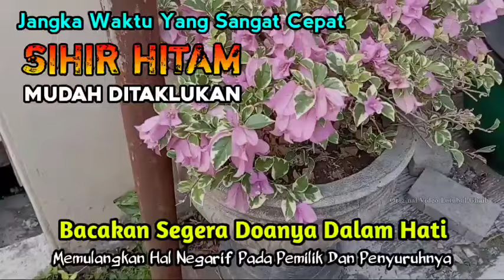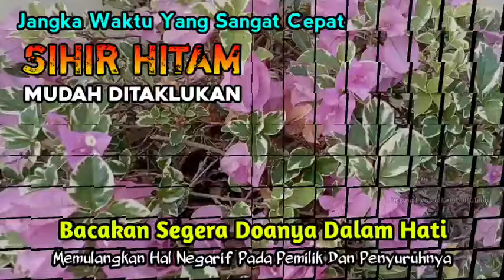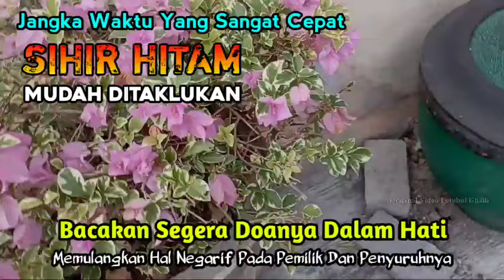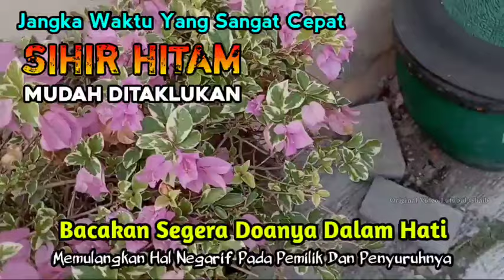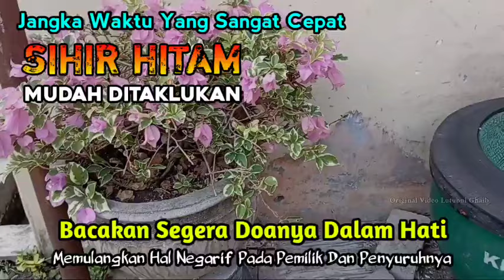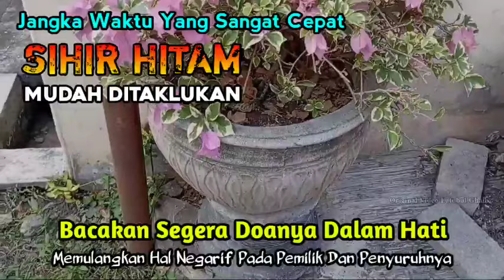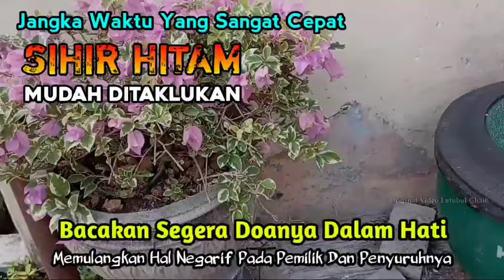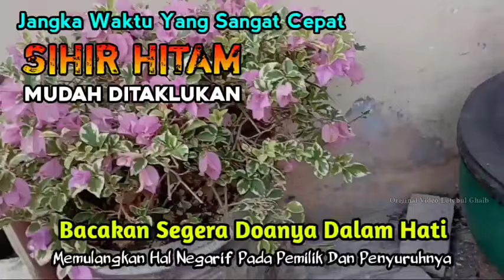Cepatnya Jangka Waktu Ini,Sihir H1tam Mudah Sgt Dit4klukan Dengan Sesegera Mungkin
Cepatnya Jangka Waktu Ini,Sihir H1tam Mudah Sgt Dit4klukan Dengan Sesegera Mungkin sampai hilang